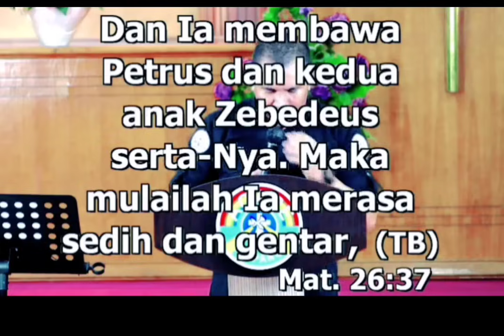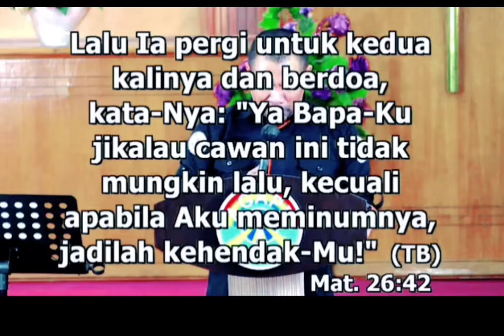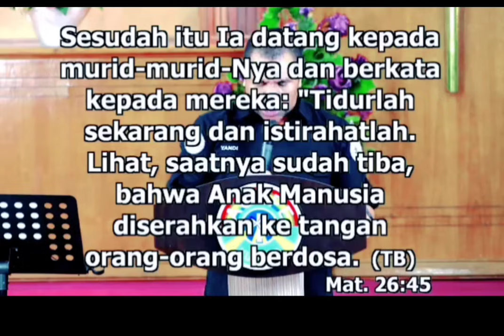DI TAMAN GETSEMANI_ PDT. YANDI MANOBE S.TH_ KHOTBAH KRISTEN.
Syalom,  cenel ini/ NUSKA CHANNEL bukan cenel milik Pdt. Yandi Manobe S.Th. Saya hanyalah pengagum materi-materi khotbah yang disampaikan Pdt. Yandi. Cenel ini dibangun sejak pertengahan 2020,, dan saya saat itu sudah meminta ijin kepada Pdt. Yandi untuk memposting vidio-vidio khotbah beliau ke cenel pribadi saya, dan Pdt. Yandi mengiyakan.
Tentang sumber vidio saya mengambil dari Facebook ada juga dari youtube, tiktok. Saya mengalami masalah pada permintaan izin reupload vidio, karena sulit berkomunikasi dengan pemilik vidio. Jadi saya berinisiatif mengambil dan mengupload dulu tanpa memberi tahu pemilik vidio. Jika sewaktu-waktu pemilik vidio ada laporan dari pihak youtube tentang hak cipta vidio, dan pemilik vidio tidak mau vidionya dipakai bisa langsung email ke atau inbox melalui Facebook saya agar saya bisa tindak lanjuti, jangan asal minta penghapusan ke youtube. Karena membuat sebuah cenel dengan jangkauan jiwa yang luas sangat sulit. Kita pakai medsos untuk membangun jemaat. Terimakasih, harap maklum, Tuhan Yesus memberkati kita semua.